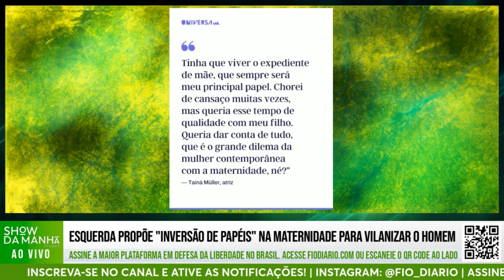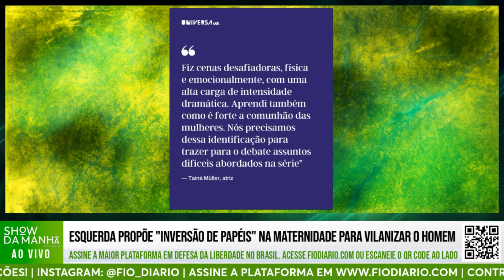ESQUERDA PROPÕE "INVERSÃO DE PAPÉIS" NA MATERNIDADE, PARA VILANIZAR O HOMEM